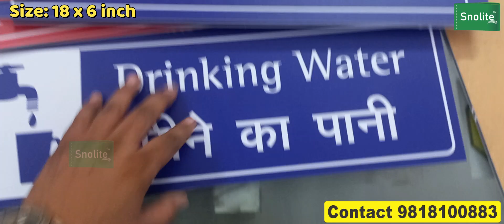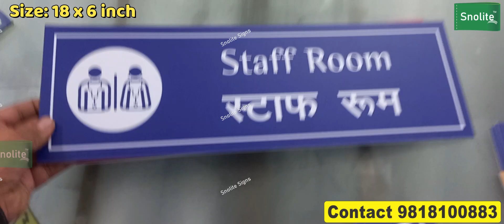Hospital sign board pdf, Hospital sign Hospital signage website